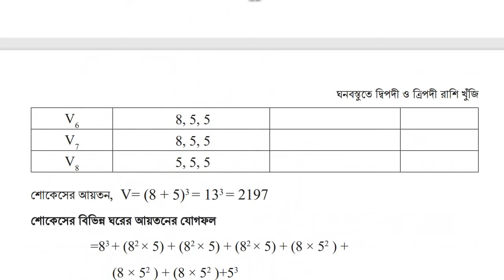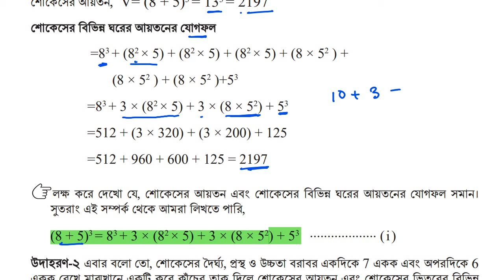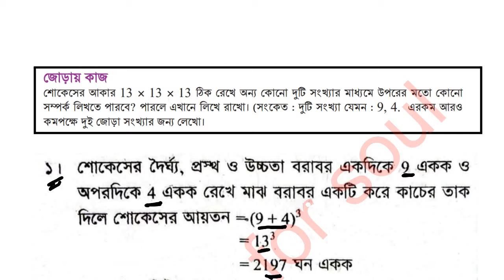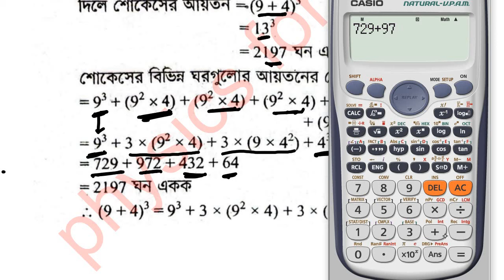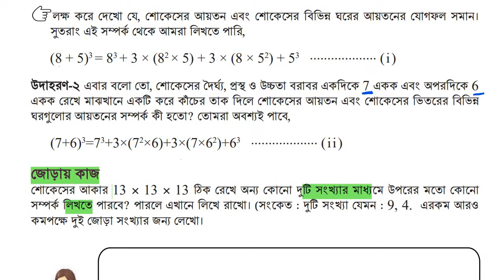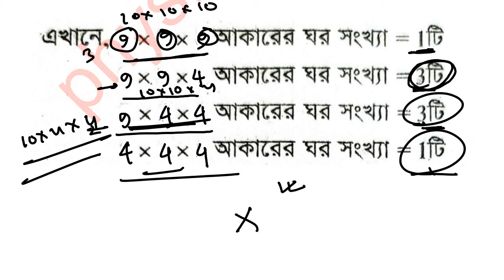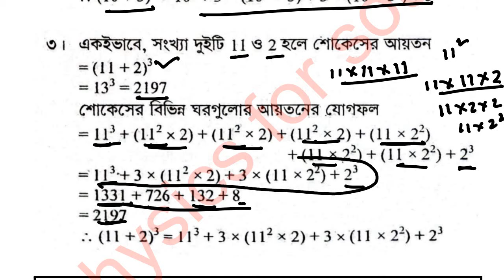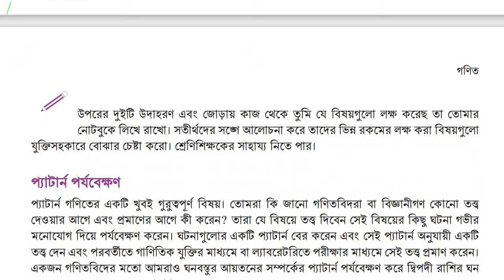class 8 math chapter 3 page 52. ৮ম গনিত ৩য় অধ্যায় পৃষ্ঠা ৫২ জোড়ায় কাজ দ্বিপদী ও ত্রিপদী রাশি খুঁজি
সবগুল সমাধান পেতে নিচের লিঙ্ক এ প্রবেশ করুনঃ

৮ম শ্রেণি নতুন বই পরিচিতি ২০২৪
৮ম শ্রেণির ঘনবস্তুতে দ্বিপদী ও ত্রিপদী রাশি খুঁজি ২০২৪
৮ম শ্রেণির গণিত বই পরিচিতি
class 8 Math 2024 ঘনবস্তুতে দ্বিপদী ও ত্রিপদী রাশি খুঁজি
৮ম শ্রেণি ঘনবস্তুতে দ্বিপদী ও ত্রিপদী রাশি খুঁজি
৮ম শ্রেণি গণিত সমাধান ঘনবস্তুতে দ্বিপদী ও ত্রিপদী রাশি খুঁজি
গণিত ঘনবস্তুতে দ্বিপদী ও ত্রিপদী রাশি খুঁজি প্রশ্ন সমাধান
class 8 Math Chapter 3 ঘনবস্তুতে দ্বিপদী ও ত্রিপদী রাশি খুঁজি  answer
class 8 math 50-52 page
৮ম  শ্রেণির গণিত ৫১-৫২  পৃষ্ঠার  একক কাজের সমাধান
৮ম  শ্রেণির গণিত 52  পৃষ্ঠার  একক কাজের সমাধান ২০২৪
৮ম  শ্রেণির গণিত ৫২   পৃষ্ঠার  একক কাজের সমাধান ২০২৪
৮ম  শ্রেণির গণিত ৫১-৫২   পৃষ্ঠার  একক কাজের সমাধান
৮ম  শ্রেণির গণিত সমাধান ২০২৪
৮ম  শ্রেণির গণিত ৩য় অধ্যায় সমাধান
৮ম শ্রেণির গণিত ২০২৪
ঘনবস্তুতে দ্বিপদী ও ত্রিপদী রাশি খুঁজি
দ্বিপদী রাশি
ত্রিপদী রাশি

৮ম শ্রেণির গণিত ঘনবস্তুতে দ্বিপদী ও ত্রিপদী রাশি খুঁজি
ঘনবস্তুতে দ্বিপদী ও ত্রিপদী রাশি খুঁজি পৃষ্ঠা ৪৯
৮ম শ্রেণি গণিত ৩য় অধ্যায় সমাধান ২০২৪

৮ম শ্রেণির গণিত ঘনবস্তুতে দ্বিপদী ও ত্রিপদী রাশি খুঁজি
ghono bostute dipodi o tripodi rashi khuji class 8 math
class eight math chapter 3 ghono bostute dipodi o tripodi rashi khuji